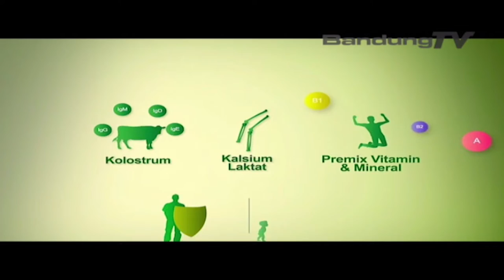EMBUN PAGI "INSTROPEKSI DIRI KETIKA SAKIT"